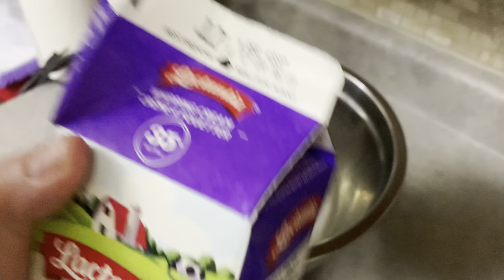How to make mangolechegraham by:@mommyjaja6228